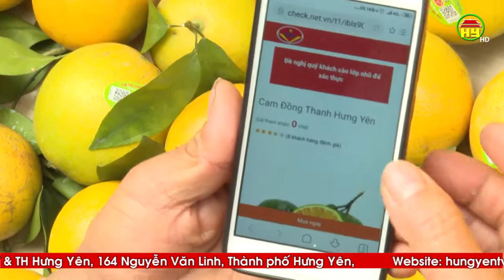Phiên chợ cam Hưng Yên thu hút trên 2.200 lượt khách đến thăm quan và mua cam